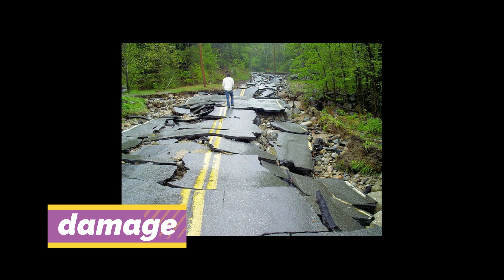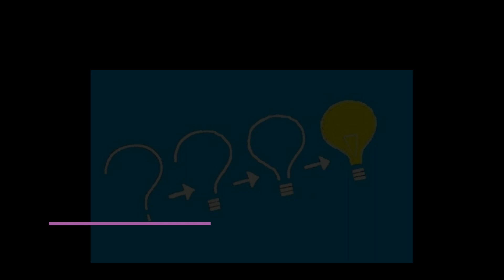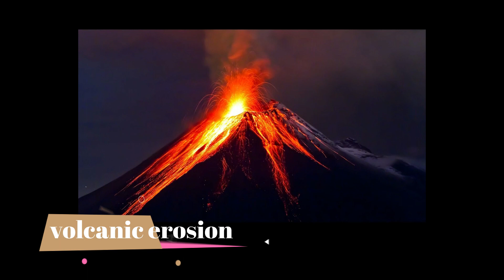İngilizce 11.Sınıf 7.Ünite Kelimeler (Vocabulary)